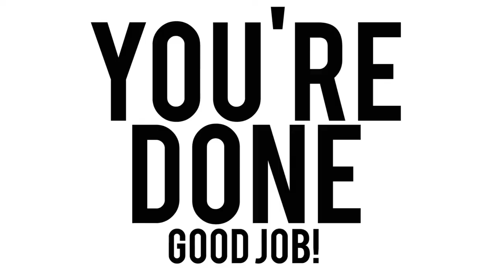Cardio + Full Body - Neighborhood Workout || LVFIT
This time of year always makes me want to take my workout outside and enjoy my surroundings. I created this interval workout as a "neighborhood run" on steroids. Try it out, and make sure to notice the beauty around you!

FULL WORKOUT:
Jog one block, sprint one block x2

Walking lunges x30

Jog one block, sprint one bock x2

Gorilla Crawl x15

Skaters x30

Lateral Shuffle x30 seconds